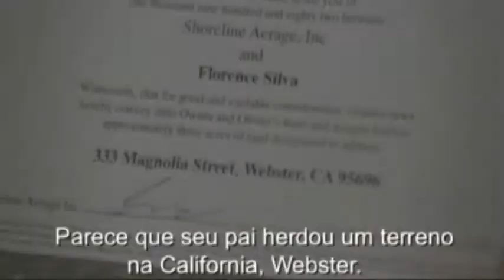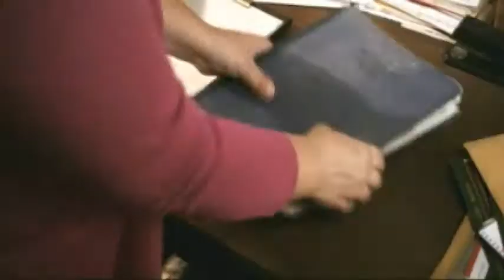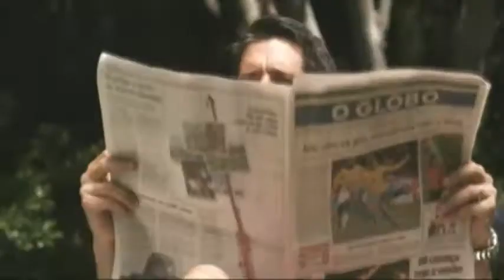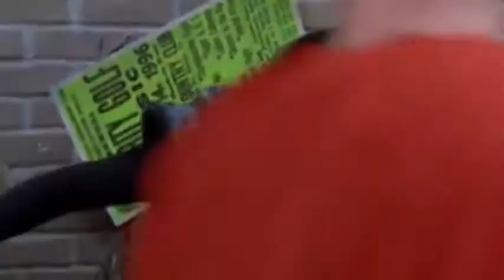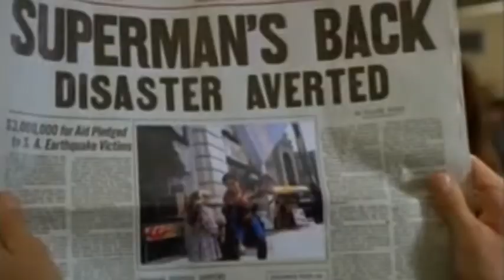Amor por Acaso bate papo com o ator Dean CaIn e o diretor Márcio Garcia TV Fato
Durante o lançamento do filme Amor por Acaso, a TV Fato esteve em sua pré estréia,em um animado bate papo com o ator Dean Caen e o diretor Márcio Garcia.
Reportagens: Luis Felicio
Imagens: Alexandre Spada